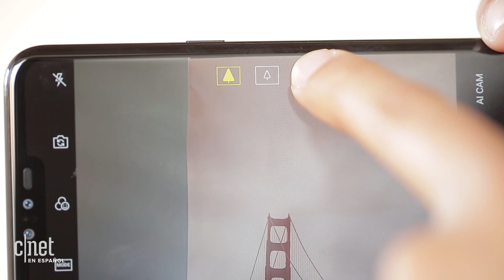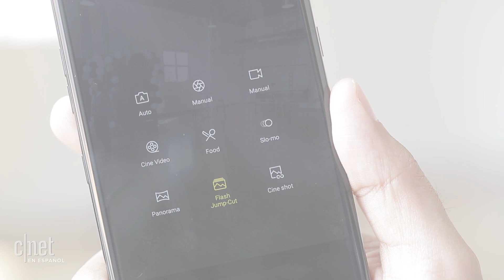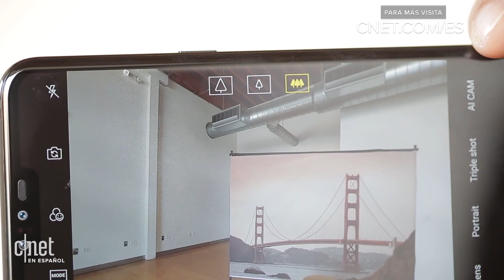LG V40: Sus 5 cámaras en detalle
Le echamos un vistazo de cerca a las cinco cámaras del LG V40 ThinQ para conocer sus diferencias y sus principales funciones y características.

LG V40 ThinQ [análisis]: El rival del Galaxy Note 9 lo reta con 5 cámaras